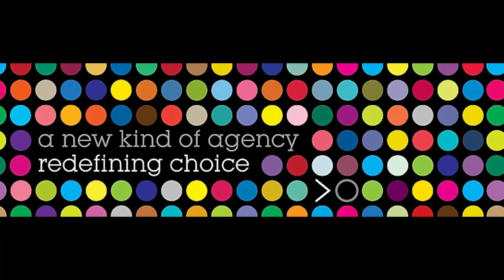Job Vacancy 👉Brown Brothers ▶BTL Communications Agency Dhaka 🇧🇩 2019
Job Circulation Video Ad for BTL communication (event management) agency